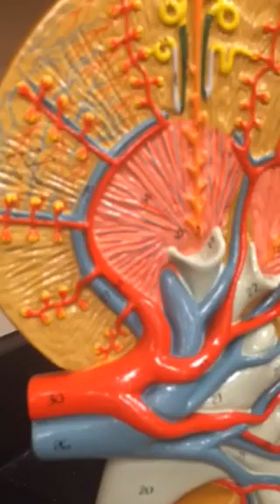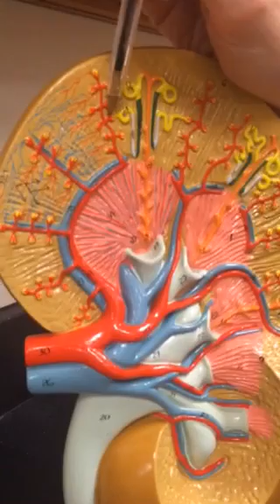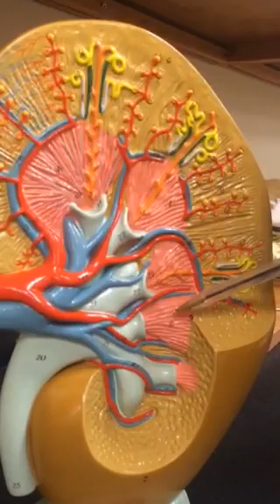Stand up kidney model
Miss McKinney describing the kidney from a standup model at Hinds.